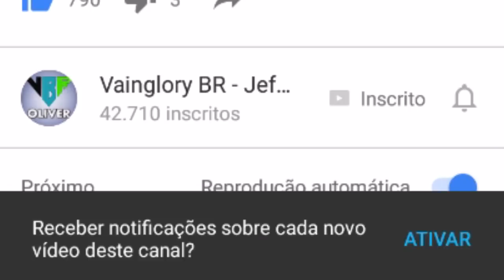O NINJA QUE COPIA - RANKEADA SOLO - TAKA WP JUNGLE SKIN 2 - VAINGLORY BRASIL GAMEPLAY [PT-BR] [S.A]